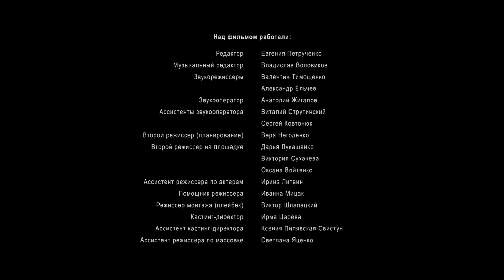ЦЫГАНКА. 17 Серия. Мелодрама. Лучшие сериалы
ЦЫГАНКА. Мелодрама

Формат: сериал
Жанр: мелодрама
Год производства: 2019
Кол-во эпизодов: 24
Режиссер: Александр Тименко
Сценарист: Наталья Никишина
Оператор: Александр Седов
Продюсер: Влад Ряшин, Галина Храпко
В ролях: Андрей Исаенко, Андрей Ланд, Анна Сагайдачная, Артур Логай, Виктория Полторак, Дмитрий Пчела, Екатерина Варченко, Екатерина Кистень, Игорь Назаров, Ирина Мельник, Ксения Мишина, Лилия Нагорная, Людмила Крикунова, Маргарита Бахтина, Мирослав Павличенко, Оксана Воронина, Олеся Жураковская, Сергей Новиченко, Тамара Антропова, Юлия Шугар, Юрий Яковлев-Суханов

ОПИСАНИЕ

Молодой и перспективный этнограф-аспирант Максим приезжает в 1993 году в село Русалино собирать старинный фольклор для научной работы. Уговорила его приехать в это село студентка Люба, ведь здесь живет ее тетя Варвара, а местность славится сохранностью старинных песен, легенд и обрядов. Девушка искренне верит, что приезд Максима поможет им сблизиться, ведь она в него страстно влюблена. Люба и не догадывается, что здесь Максим познакомится с цыганкой Радой, которая «похитит» его сердце навсегда.